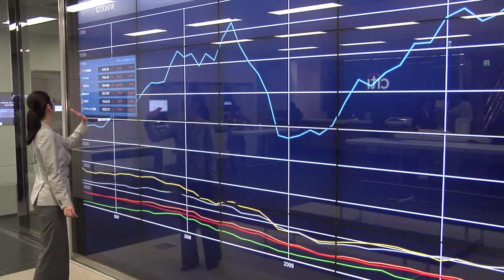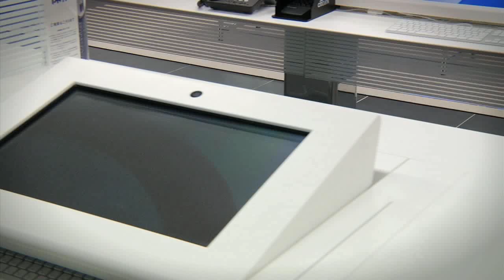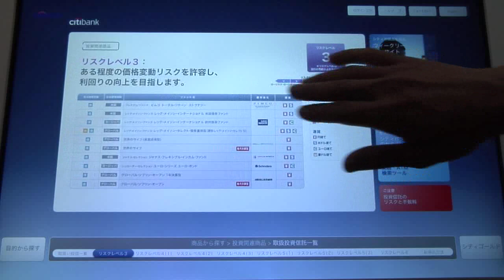Citi: Retail Banking Restyled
Citibank Japan Ltd. announced two new state of the art retail banking branches in Nihonbashi and the Marunouchi area. Citi believes Japan is a key market for investment in innovation, and these new retail banking branches are the first full-service restyled branches in Citi's global network. The concept was created and developed in Japan, is designed around the customer and gives them customized solutions products, services and information where, how and when they want them.